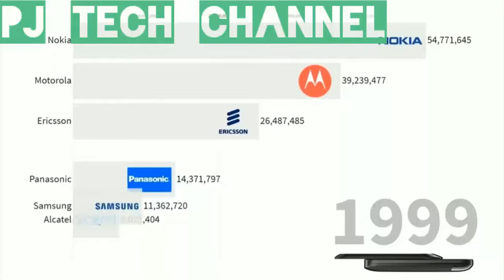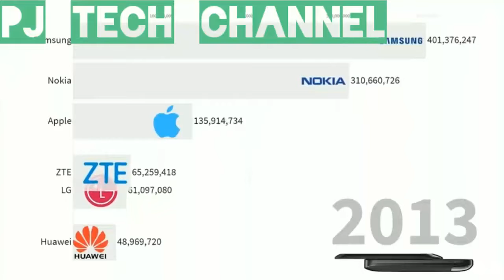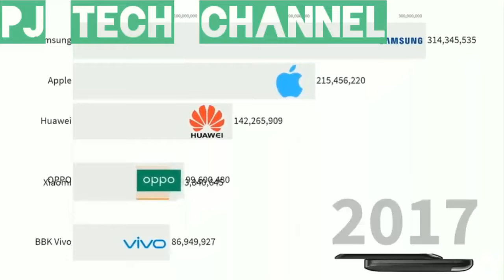Best selling Mobile PHONES 📱📱📲📲📲☎in Marketing on 1993 to 2018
** this video in best selling Mobiles phones in Marketing in 1993 to 2018